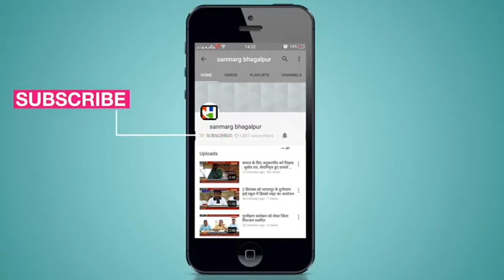सबौर के कस्तूरबा गांधी बालिका विद्यालय में वर्षों से गड्ढे में जमा गंदे पानी से फैल रहा संक्रमण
भागलपुर : सबौर पंचायत के उच्च विद्यालय में स्थित कस्तूरबा गांधी बालिका विद्यालय में करीब 5 वर्षों से गड्ढे में गंदे पानी का जमाव है। इस कारण आये दिन विद्यालय में पढ़ने वाली बच्चियों की तबीयत खराब होती रहती है। इस बारे में बीडीओ व डीएम को कई बार लिखित आवेदन दिया गया, लेकिन नतीजा अबतक सिफर है। ऐसे में गड्ढे के गंदे पानी में पनप रहे कीटाणुओं के कारण बच्चों को संक्रमण होने का खतरा बना रहता है।